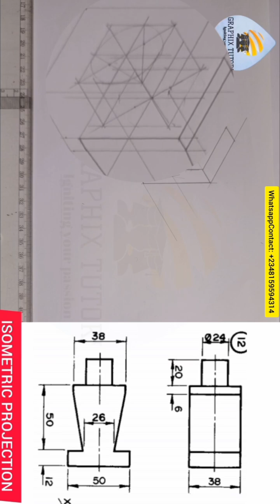Isometric View of a Figure like NIKON CAMERA Engineeringdrawing.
Isometric projection is a three dimensional view in which two of its inclined axis are at 30 degree to the horizontal